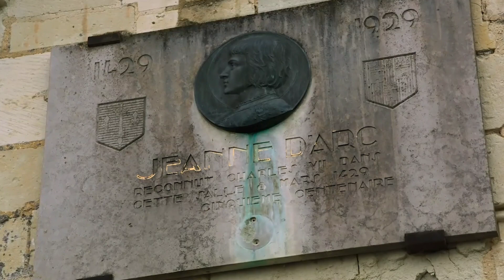Age of Empires IV Trailer | Xbox + Bethesda E3 2021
Age of Empires IV is the latest entry to the popular Age of Empires  historical RTS franchise. We see medieval battlefields, knights and castles, revolutionary ships, and more as you go through the ages. Age of Empires IV comes October 28, 2021.